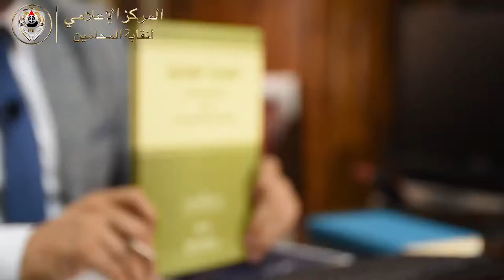نسلط الضوء على كتاب " رسالة المحاماة" للأستاذ رجائي عطية نقيب المحامين.